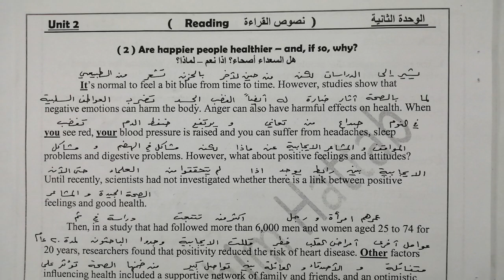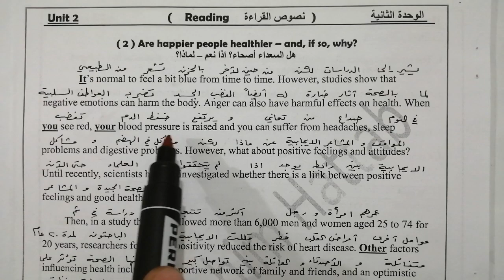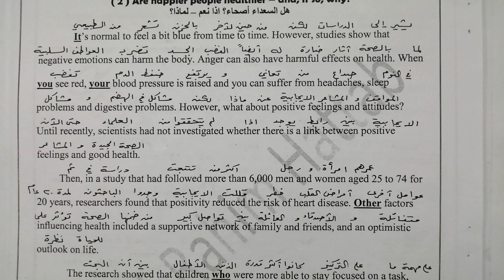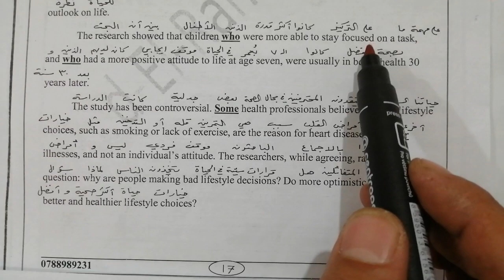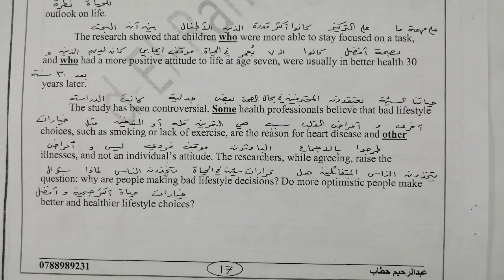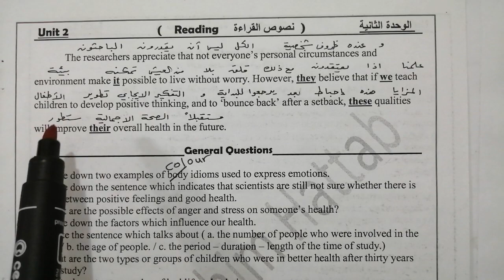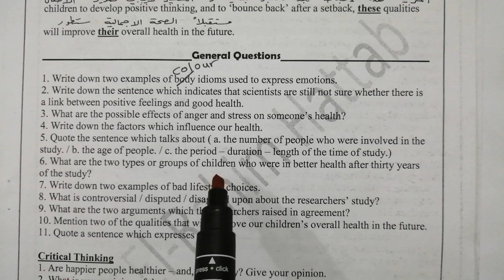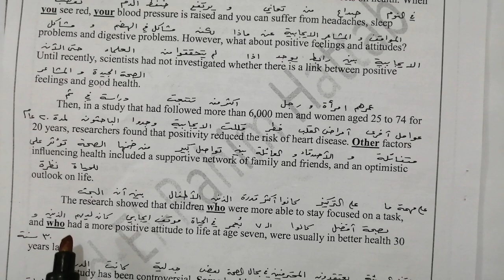Unit 2: Are happier people healthier? القطعة الثانية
الوحدة الثانية / القطعة الثانية/الدوسية ص 17-18
هل السعداء أصحاء
أفضل شرح لمادة الانجليزي لطلاب التوجيهي الأردني في الأردن 2021